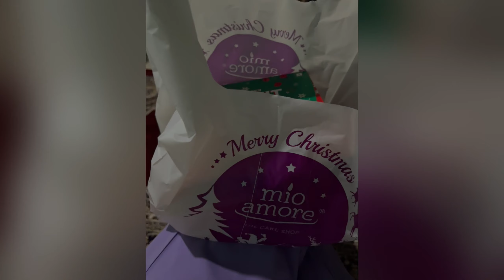We didn’t get a single place to sit🤦🏻‍♀️! | Christmas vlog| Feathery Dreams ❤️